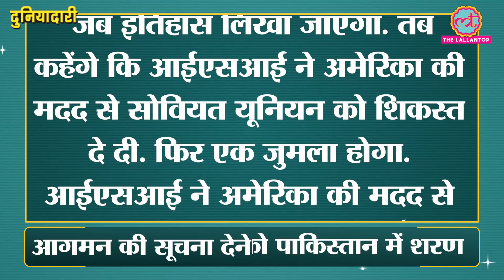Kabul airport blast में शामिल ISKP का Pakistan से रिश्ता हैरान करने वाला | Taliban | Duniyadari E380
In this episode, Harshita Pathak will talk about the Kabul airport blast. More than a hundred people were killed in twin bombs detonated by Islamic State of Khorasan Province (ISKP) terrorists. Among the killed, 13 were US servicemen working to keep Kabul airport safe and secure. Taliban also lose 28 of its fighters. Security agencies had already warned of terror attacks at the airport.

The US president Joe Biden has taken an oath to hunt down those responsible for the attacks. However, He maintained that the US troops will leave Afghanistan by the 31st of August.

ISKP was supposed to be eliminated in the operations conducted by the US and Afghan troops. But, this new attack has downgraded that claim.

How did the Kabul blast happen? What is the story of ISKP, responsible for the attacks? What is their connection with Pakistan? And, What is going to happen next in Afghanistan?

Watch the latest episode of Duniyadari to know it all.